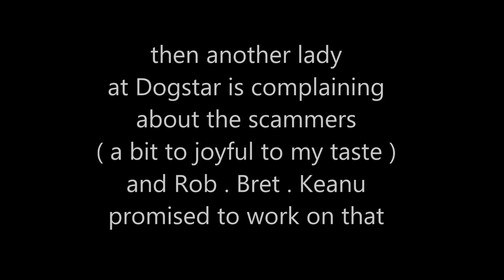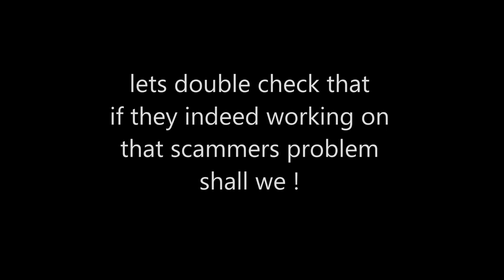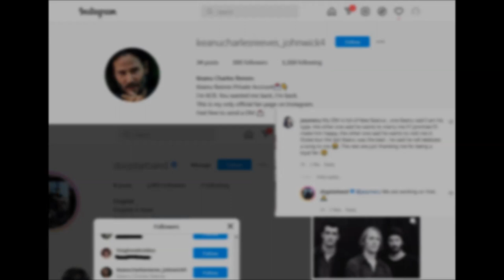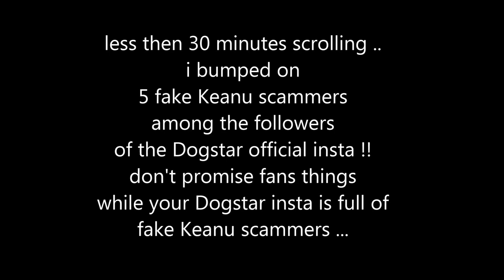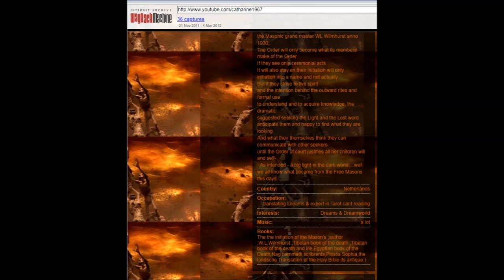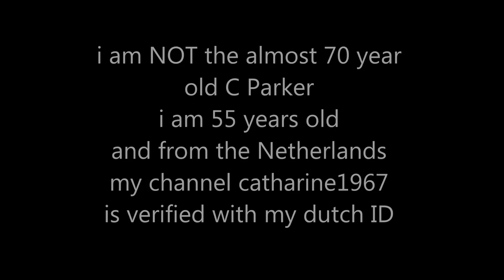Mr Reeves Puppet Master or Puppet ? Fake Keanu scammers on their Dogstar Insta to lure in fans !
catharinamonica1967
Sorry to burst all the fans their bubble don't be deceived by the shallow promises from Brat . Rob and Keanu that they will work hard to get rid of the scammers .. meanwhile they are way to busy to scrub delete comments from people / fans that did do lots of research on the Bogus RO from Keanu his what ever .. to stand up for myself and all innocent people / fans that were listed as an extra in that Bogus RO .. Rob Mailhouse took down my channel catharine1967 were i warned about the scammers and con-artists since 2009 .but with the take down the scammers can roam more freely .. but till this day i warn Keanu his fans about the scammers .. now lets fact check if Rob . Brat and Keanu keeping their word as first of all the Dogstar band blue tick insta should be free of scammers right ! yeah it should be .. but me i already bumped on 5 fake Keanu scammers luring in his gullible fans WTF ? so it makes me wonder was that a promo post you know bit of elbow rubbing to show their good side .. while they are stomping on the long time fans that feel free to express their opinion then block them and scrub their comments fast as they can ... as to me Rob should still apologize to me and retract the copy right claims from my channel . so my channel can be restored as it should be .. otherwise i will take it to the court house were that Bogus RO was filed as sorry to Rob you don't tampering with a witness nor with court evidence .. period anyhow the links to all fake Keanu accounts as well i bumped on a keanu reeves junior following Dogstar .. Yeah lets put oil on the rumor mill since their are 3 adult males claiming to be keanu his son ... but i digress

music i used is from Dahboo77 or Dahboo777
were he highlights all kinds of news since 2010
UNDERGROUND WORLD NEWS